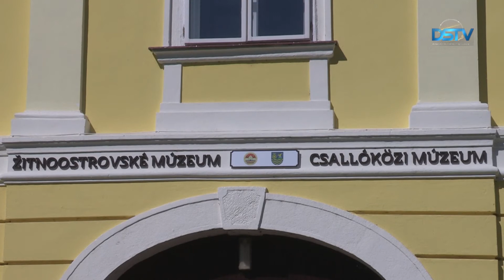Heti hírmozaik – 2021. május 20.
A Széchenyi, a Béke és a Csillag utca modernizálásával folytatódik a városi út- és járdafelújítási program Dunaszerdahelyen; valószínűleg bronzkori régészeti leletek kerültek elő egy építkezés során; a Csallóközi Múzeum is bekapcsolódott a járványügyi intézkedések miatt szerény körülmények között megvalósuló Múzeumok éjszakája 2021 rendezvénysorozatba – rövid híreink következnek.